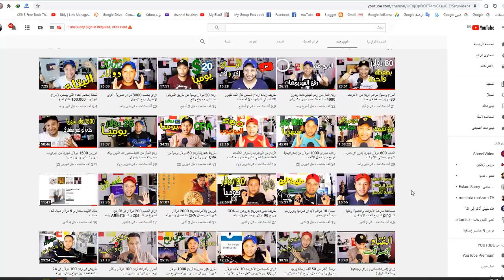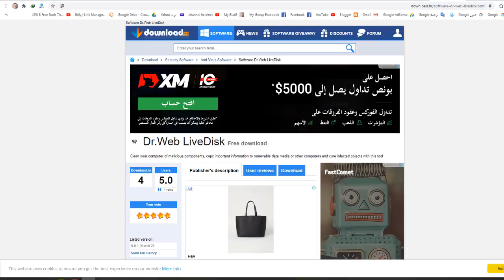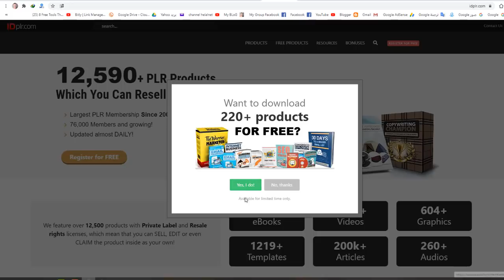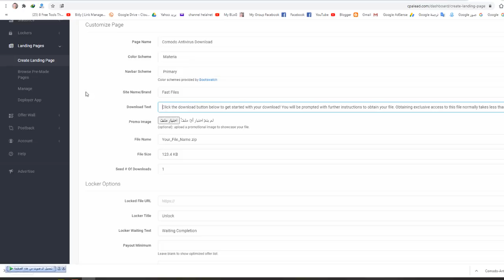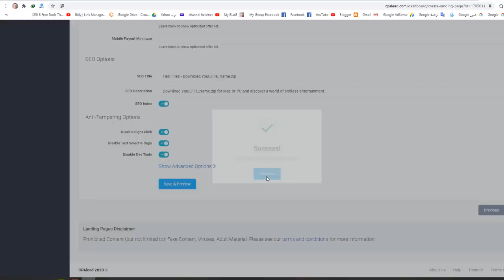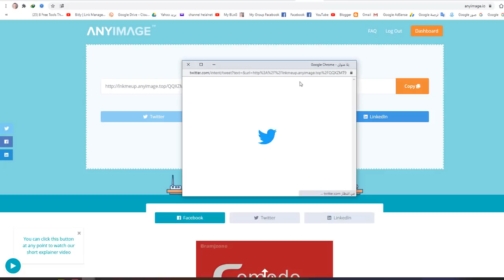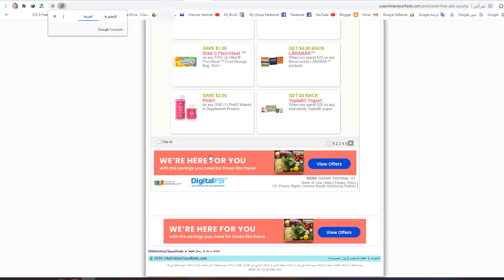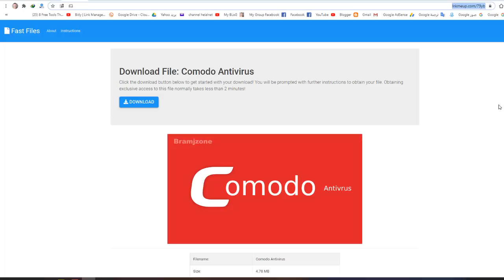كورس ربح 2000 دولار شهريا من Cpa الفيس بوك و تويتر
للدخول للمواقع وتحميل الأدوات من هنا :
(( روابط المتابعه ))
رابط الموقع :
رابط جروب مشاريع العمل :
رابط صفحتي على الفيس بوك
المعاملات التجاريه والإعلان راسلنا على
نهتم بكل ما هو جديد ومفيد في عالم التقنيه والمعلوميات والربح من الانترنت